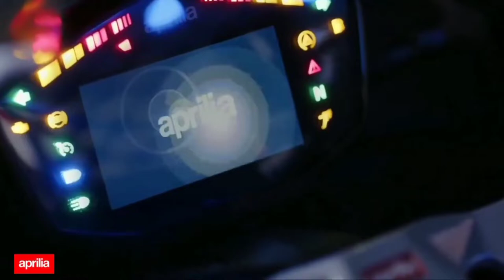2023 APRILIA RS 660 LAUNCH OFFICIAL VIDEO